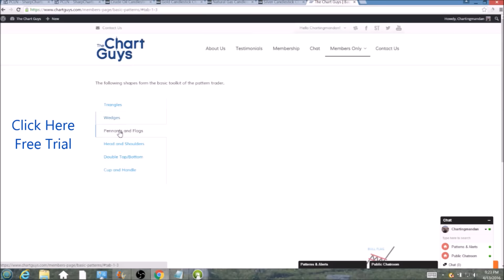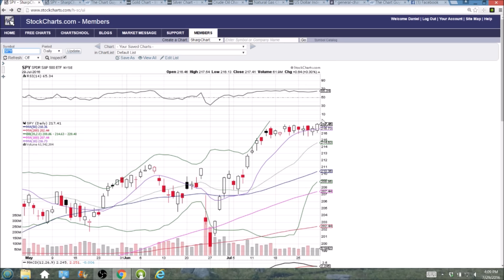SPY Technical Analysis Video 7/29/2016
A look at the daily and weekly SPY charts.